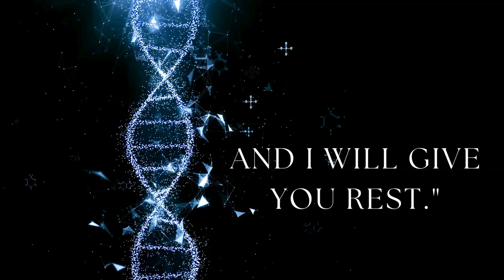Matthew 11: 28 "Come to me, all you who are weary and burdened, and I will give you rest."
Find rest in Jesus when you are weary.